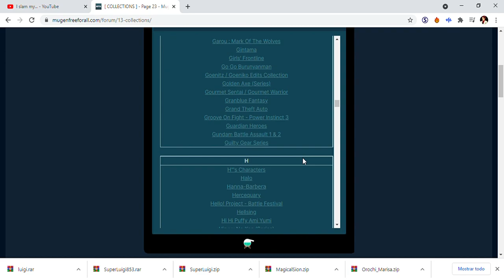What Should I Install Characters From Collections?